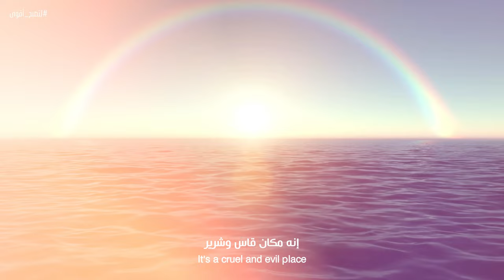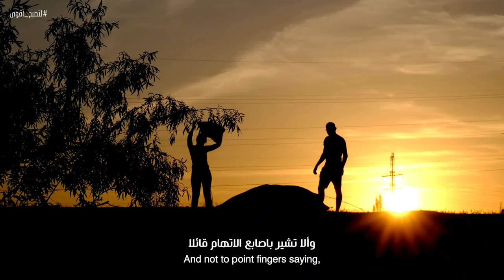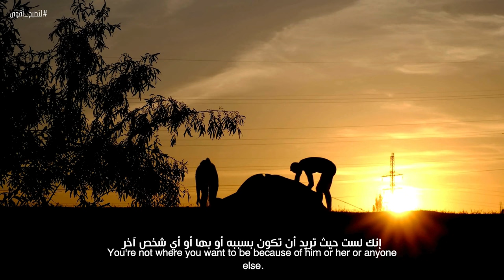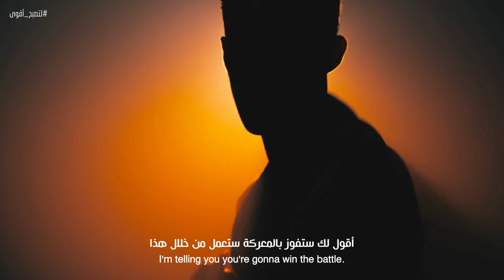حان الوقت لتصبح أقوى! (أقوى فيديو تحفيزي) ⚡ TIME TO GET STRONGER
الكلمات المفتاحية
فيديو تحفيزي,
فيديو تحفيزي عن النجاح,
فيديو تحفيزي عن الثقة بالنفس,
فيديو تحفيزي قصير,
فيديو تحفيزي كمال اجسام,
فيديو تحفيزي للنجاح,
فيديو تحفيزي ياسر الحزيمي,
فيديو تحفيزي روتين يومي,
فيديو تحفيزي يوم النتيجه,
فيديو تحفيزي لبداية يوم جديد,
اطحن يا رجل فيديو تحفيزي,
فيديو تحفيزي دعهم يظنون انك عادي,
فيديو تحفيزي وشحن الطاقة الايجابية,
فيديو تحفيزي حالات واتس,
فيديو تحفيزي للعمل والنجاح,
فيديو تحفيزي للدراسة والنجاح,
فيديو تحفيزي للاكتئاب والقلق,
واجه مخاوفك فيديو تحفيزي,
لا تضيع وقتك فيديو تحفيزي,
حلمي تحطم واختفى فيديو تحفيزي,
ذئب وحيد فيديو تحفيزي,
حان وقت الحرب فيديو تحفيزي,
فيديو تحفيزي عن الدراسة والنجاح,
فيديو تحفيزي انا هو انا,
فيديو تحفيزي بالعربية حقق هدفك,
فيديو تحفيزي نار,
فيديو تحفيزي لماذا نفشل,
ثق في نفسك فيديو تحفيزي,
شخص ناجح فيديو تحفيزي,
احب نفسك فيديو تحفيزي,
فيديو تحفيزي مترجم,
مونتاج فيديو تحفيزي,
تحفيز,
تحفيز للنجاح,
تحفيز بالعربي,
تحفيز طب,
تحفيز كمال اجسام,
تحفيز يومي,
تحفيز يوم النتائج,
تحفيز يبكي لكل الطلاب,
تحفيز يجعلك تبكي,
يوم نتيجة الثانوية العامة تحفيز,
يوم النتائج تحفيز,
تحفيز وطاقة ايجابية,
تحفيز وتطوير الذات,
تحفيز ودعم نفسي,
تحفيز وتقوية الشخصية,
هنا صدقت تحفيز للدراسة,
تحفيز نتائج السادس,
نجاح تحفيز,
تحفيز معتز,
تحفيز مترجم,
تحفيز مستنيك,
تطوير الذات,
تطوير الذات والثقة بالنفس,
تطوير الذات والشخصية والنجاح واتخاذ القرارات,
تطوير الذات ياسر الحزيمي,
تطوير الذات دوباميكافين,
تطوير الذات بودكاست,
تطوير الذات للبنات,
تطوير الذات والثقة بالنفس ياسر الحزيمي,
تطوير الذات احمد الشقيري,
تطوير الذات بداية العظماء,
تطوير الذات والثقة بالنفس دوباميكافين,
تطوير الذات البشرية,
تطوير الذات ياسر,
بودكاست تطوير الذات ياسر الحزيمي,
دروس تطوير الذات يوتيوب,
قنوات تطوير الذات يوتيوب,
يوتيوب تطوير الذات,
تطوير الذات والثقة بالنفس بودكاست,
تطوير الذات وتنظيم الوقت,
تطوير الذات والتنمية البشرية,
وثائقي تطوير الذات,
حالات واتس عن تطوير الذات,
حالات واتس تطوير الذات,
تطوير الذات مترجم,
تطوير الذات للمراهقين,
تطوير الذات للنجاح,
حان الوقت لتصبح أقوى,
حان الوقت لنقول وداعا,
حان الوقت,
حان الوقت للتغيير,
هل سأصل لحلمي,
من القاع الي القمة ستيف هارفي,